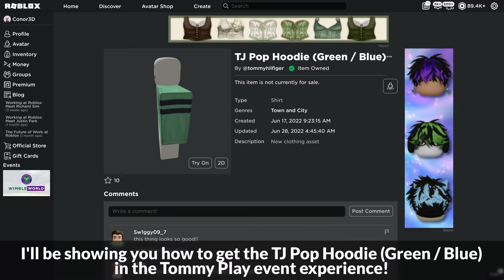[EVENT] How to get the GREEN / BLUE TJ POP HOODIE in TOMMY PLAY | Roblox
I'll be showing you how to get the TJ Pop Hoodie (Green / Blue) in Tommy Play on Roblox!